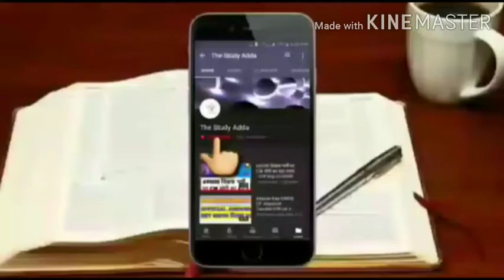Q-6 A stone of 1 kg is thrown with a velocity of 20 m s−1 across the frozen surface of a lake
Page- 128 Q-6 A stone of 1 kg is thrown with a velocity of 20 m s−1 across the frozen surface of a lake and comes to rest after travelling a distance of 50 m. What is the force of friction between the stone and the ice?

पेज- 128 Q-6 1 किलो का एक पत्थर एक झील की जमी हुई सतह पर 20 m s−1 के वेग से फेंका जाता है और 50 m की दूरी तय करने के बाद रुक जाता है। पत्थर और बर्फ के बीच घर्षण बल कितना होता है?
pej- 128 q-6 1 kilo ka ek patthar ek jheel kee jamee huee satah par 20 m s−1 ke veg se phenka jaata hai aur 50 m kee dooree tay karane ke baad ruk jaata hai. patthar aur barph ke beech gharshan bal kitana hota hai?

These solutions are part of NCERT Solutions for Class 9 Science. Here we have given Class 9 NCERT Science Textbook Solutions for Chapter 9 FORCE AND LAWS OF MOTION.

यह उत्तर कक्षा 9 विज्ञान के लिए एनसीईआरटी उत्तर का हिस्सा हैं। यहां हमने कक्षा 9 एनसीईआरटी विज्ञान पाठ्यपुस्तक के अध्याय 9 बल और गति के नियम के उत्तर दिए हैं।

ye uttar kaksha 9 ncert vigyaan ke lie uttar ka hissa hain. yahaan hamane kaksha 9 ncert vigyaan paathyapustak ke adhyaay 9 bal aur gati ke niyam ke hal diye hain.